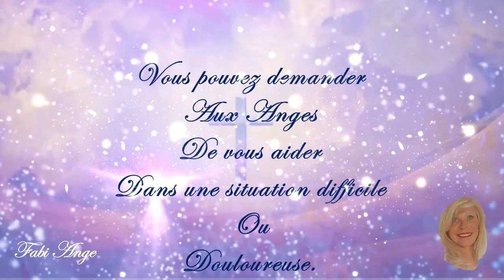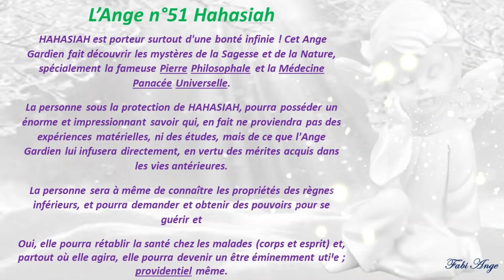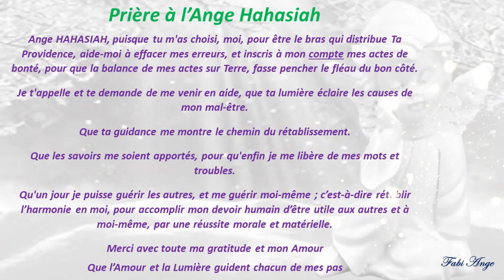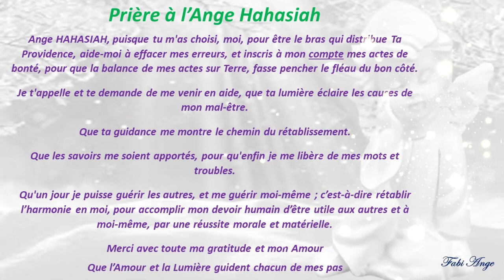😇51*Prière à l'Ange Gardien HAHASIAH😇